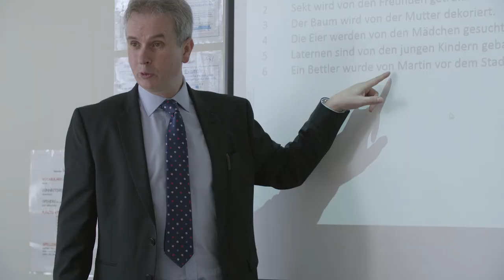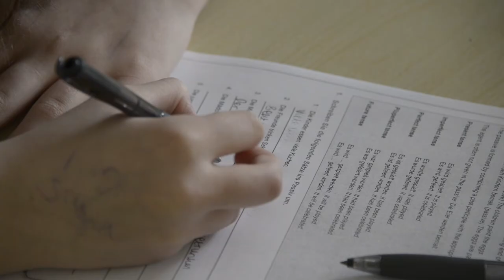Thomas Braun: Inspirational Teachers Award Winner 2017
Thomas Braun taught Katie Forsyth German at Sacred Heart High School in Newcastle-upon-Tyne. Katie now studies German and Arabic at Wadham College, Oxford.

Meet Thomas, and find out how he inspired Katie to go to Oxford... and play Quidditch.